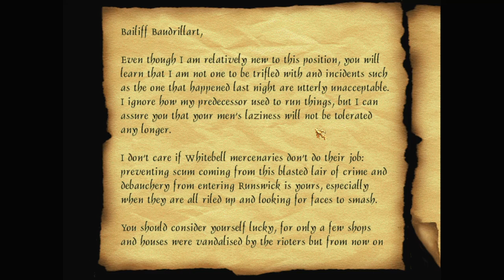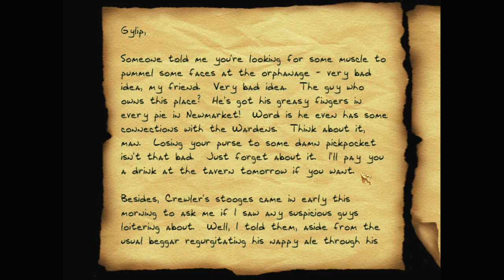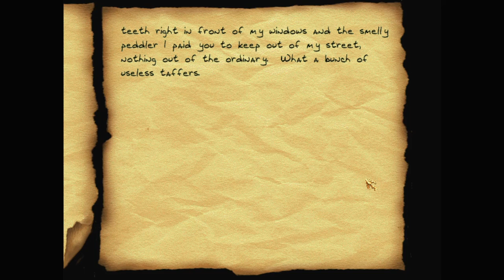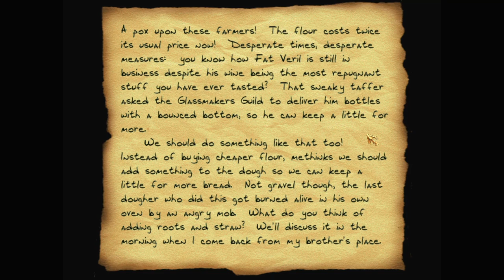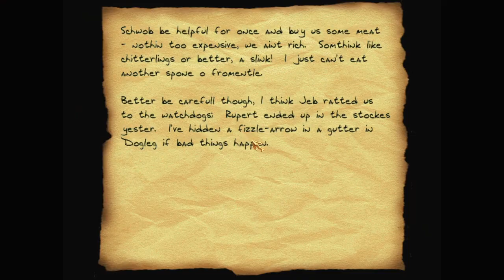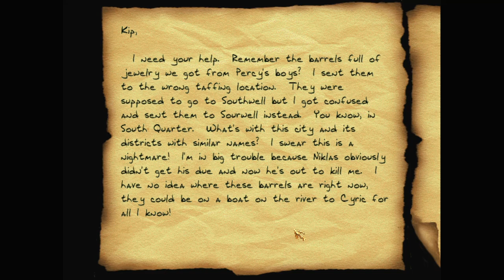Let's play Thief fan missions: The Black Parade, episode 2: Return to the City